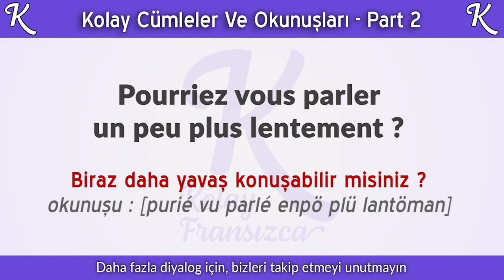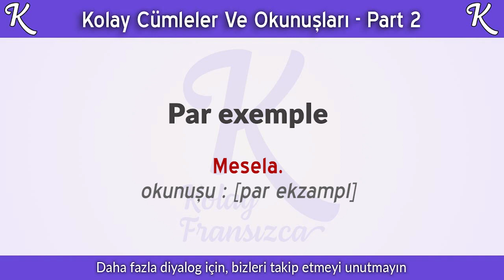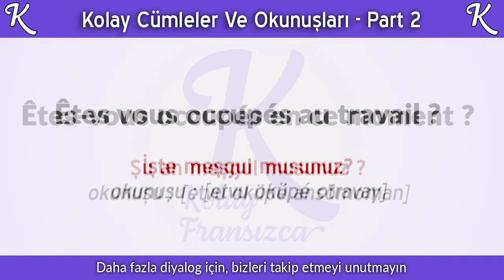02 - Fransızca Diline Başlamak İçin Kolay Cümleler Ve Okunuşları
Fransızca diline yeni başlayanlar kişiler için kolay cümleler hazırladık ve daha kolay olması için okunuşunu ekledik.

Cümleleri öğrenin, tekrar edin ve tellafuzuna dikkat edin. Motive olduğunuz sürece Fransızca dilini öğrenebilirsiniz, kolay gelsin!

Kolay Fransızca ekibi.